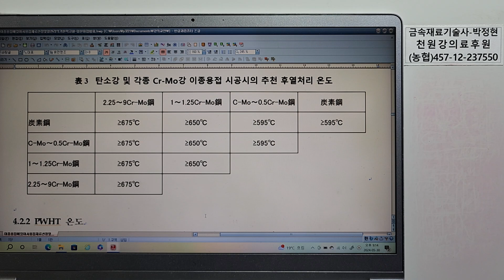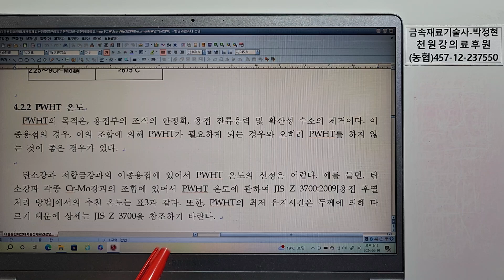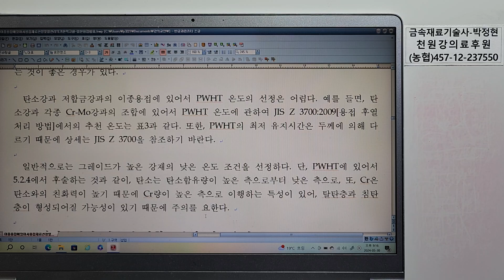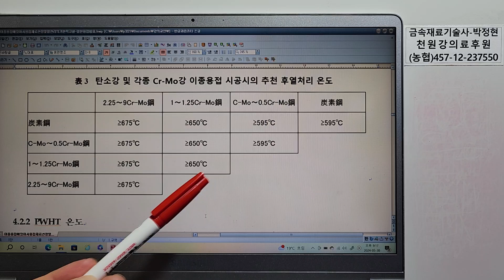금속재료1295-5이종용접에 있어서 용접재료 선정 및 열관리의 기본적 고찰 후열처리 PWHT 목적 조직안정화 잔류응력 제거 확산성수소 제거 탄소확산 방향 크롬량 높은쪽 친화력큼